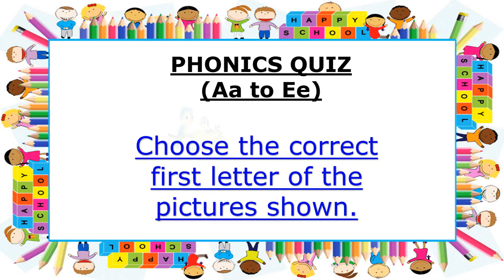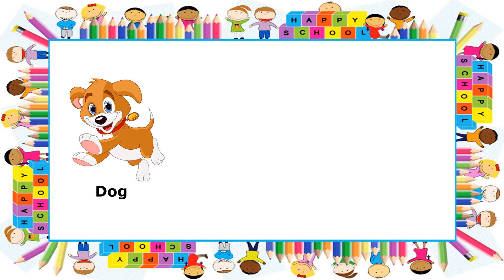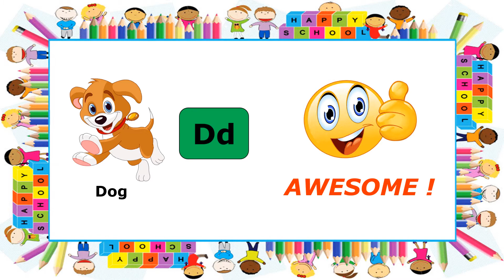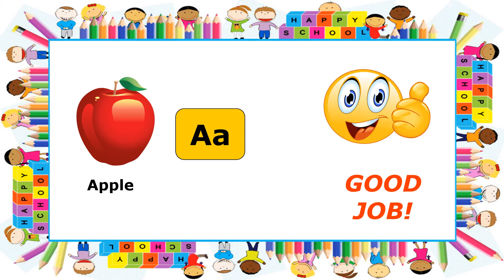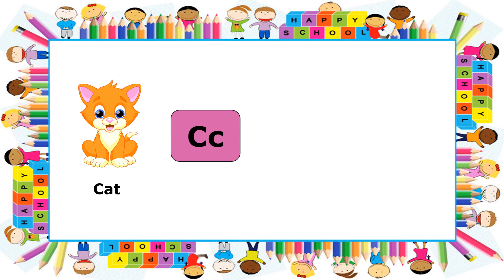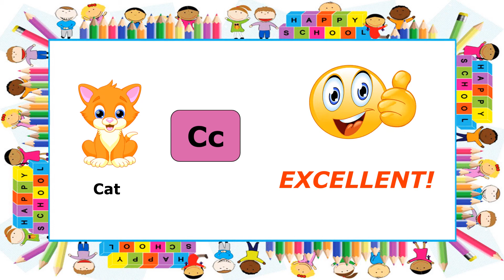Fun and Interactive Phonics Quiz ( A to E )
Fun and Interactive Phonics Quiz ( A to E ) for Kindergarten Students.

Complete set of PHONICS STORIES A TO Z with their sounds, easy to learn for Kindergarten Students.